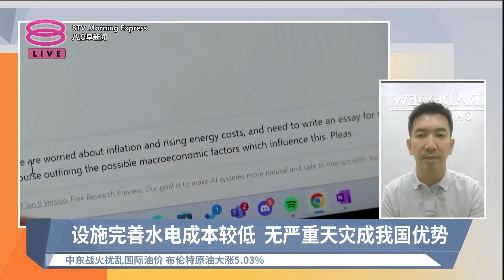《股汇动态》甲骨文斥资270亿投资 来马设公共云端区域【2024.10.04 八度早新闻】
八度早新闻《股汇动态》分析员现场连线
【甲骨文斥资270亿投资 来马设公共云端区域】
国际企业频频前来我国开设公共云区域的原因何在？我国的优势有哪些？

连线嘉宾：黄詝瀚 Tradeview资本首席执行员

【今日主播】许文杰